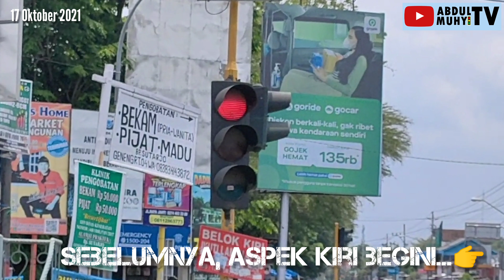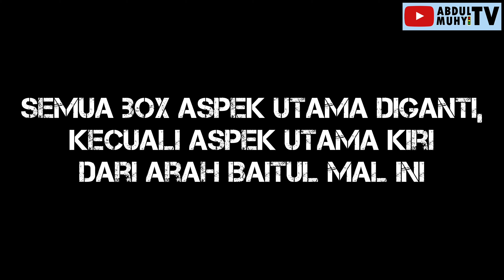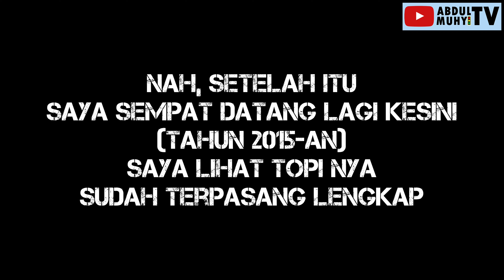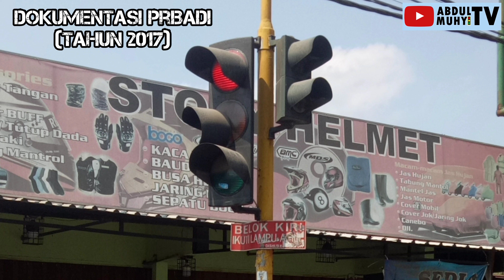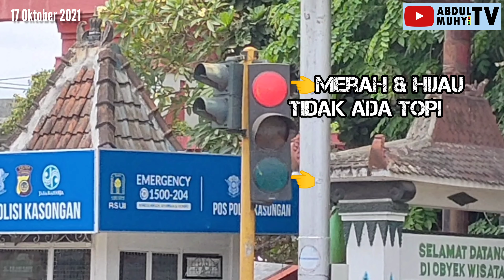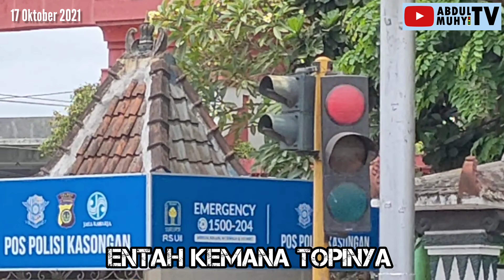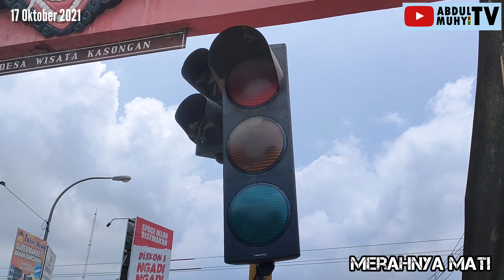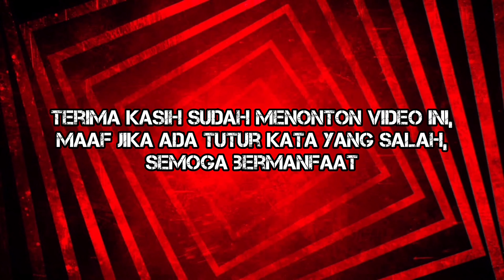KOK BANYAK YANG LEPAS TOPINYA? || TRAFFIC LIGHT SIMPANG KASONGAN , BANTUL D.I.YOGYAKARTA